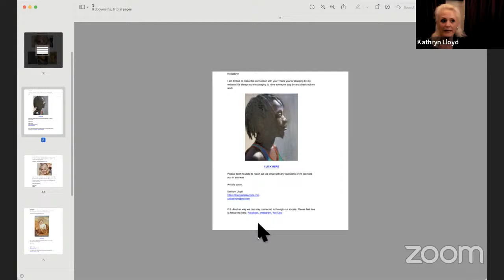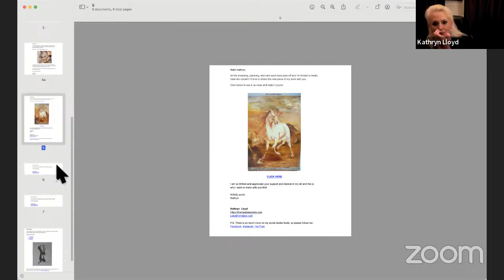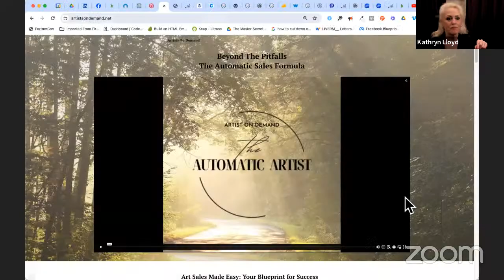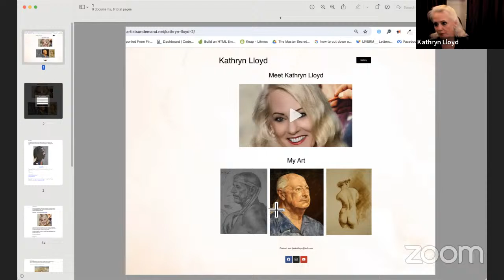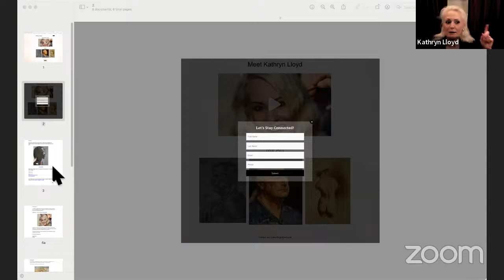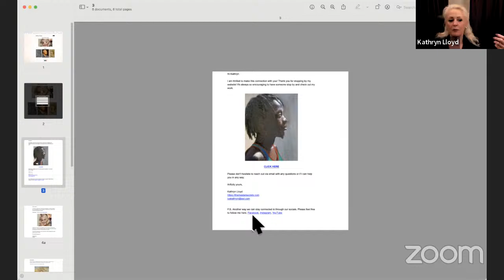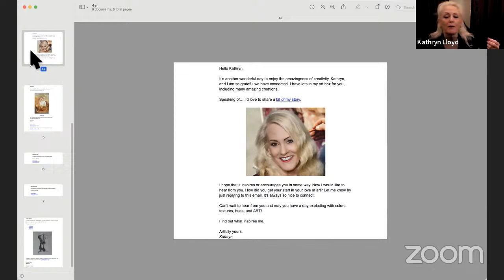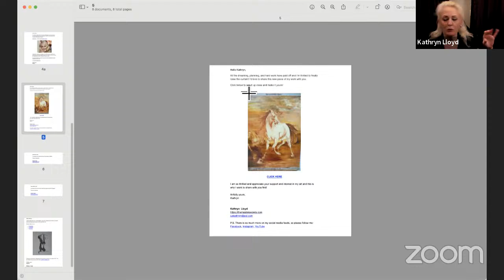3 Steps To Create A Thriving Art Business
Want to know how you can become:
1. A List Builder
2. More Engaged With The People Who Love What You Are Creating
3. Create Better Offers?
4. Be More Consistent